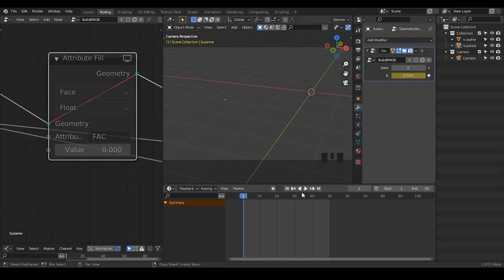[Demo] Build & Mask Modifier in Blender 2.93 Geometry Nodes.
I'm not sure if people realized this, but we can already achieve "Build" & "Mask" Modifier within 2.93.

Make sure you use the correct builds for your OS and blender Version.

blender 2.92
00:00 Intro